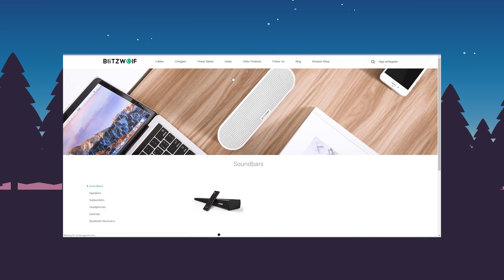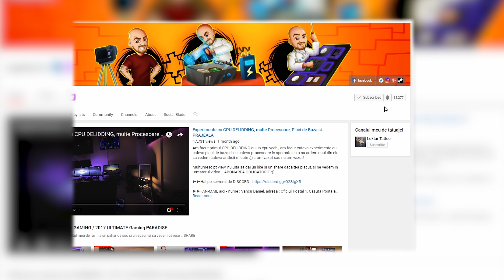SOUNDBAR IEFTIN si FOARTE BUN - Merita? DA!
►De aici poti lua soundbar-ul (din pacate nu e pe amazon.de sau .co.uk .. + reducere 20% cu codul : SDB2020